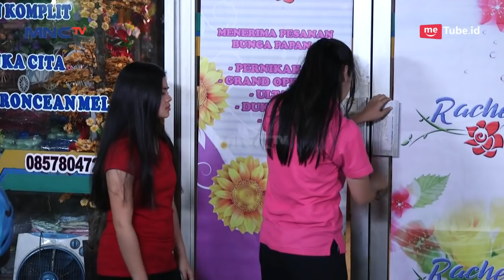Nabila Ketakutan Banget, Selalu Ingin Diculik Penjahat - Cinta Asyifa Eps 8